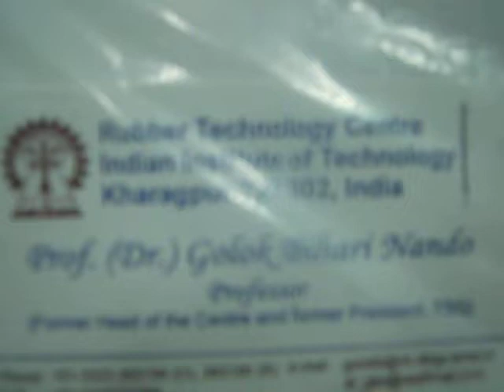I I T KGP'S PROFESSOR & PhD GUIDE DR G B NANDO PRAISED DR ANIRVAN SG'S SKILL ON FACIOMAXILLARY RECON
DR ANIRVAN SG'S BRAIN CHILD "USE OF MEDPOR IN FACIOMAXILLARY COSMETIC RECONSTRUCTION" WHICH IS PRAISED BY PROFESSOR & PhD GUIDE, DR GB NANDO OF IIT,KGP. TO SEE THE EFFECT OF THIS MATERIAL WRITE ON SEARCH OPTION OF SUBHAYAN DAS
 U WILL GET 5 VIDEOS OF SUBHAYAN WHO HAD NO CHIN BEFORE RECONSTRUCTION BUT AFTER THE TREATMENT BY DR ANIRVAB SG, HE GOT BEAUTIFUL FACE